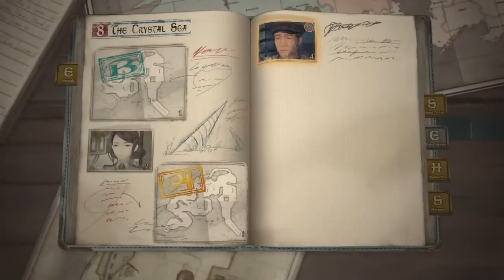Valkyria Chronicles 4 戦場のヴァルキュリア 4 17.2